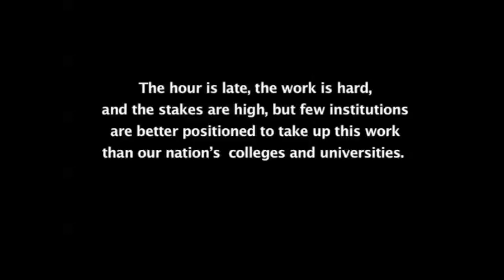"The Embodied Mind": Homecoming Lecture by UC Berkeley Professor Amelia Barili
Watch key moments from this illuminating lecture, delivered by Professor Amelia Barili during the Homecoming weekend of events as UC Berkeley, sponsored by the Osher Lifelong Learning Institute (OLLI) & UC Berkeley.

The Embodied Mind: Homecoming Lecture 2012
Lecture | October 6 | 1:30 - 2:30 p.m. | Sibley Auditorium, Bechtel Engineering Center
Speaker/Performer: Amelia Barili, Osher Lifelong Learning Institute
olli.berkeley.edu/

It was long believed that the connections in our brain became fixed with age. Recent research shows that new experiences can change our brain, supporting learning and optimal mental health well into our 90s. To keep the mind thriving, we must actively seek out new experiences and learn ways to align our brain and heart, our attention and intention. Hear how the campus is applying cutting-edge research on neuroplasticity to courses for students of all ages that include transformative service learning opportunities, engaged scholarship, and contemplative practices.

In addition to being a senior lecturer in the Department of Spanish and Portuguese at UC Berkeley, Barili has been teaching about the connections between the body and mind since 1972. She brings meditative and energy practices into the academic environment to help students tap into their full mental and emotional potential.